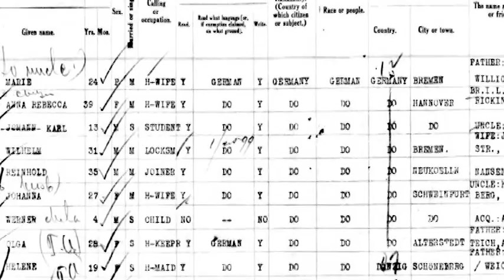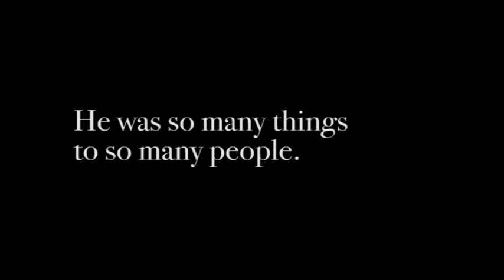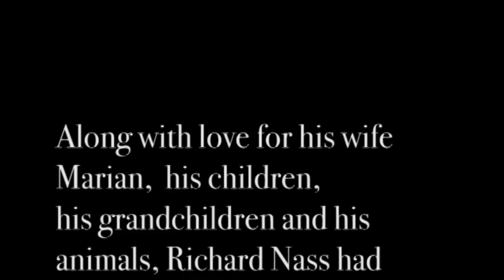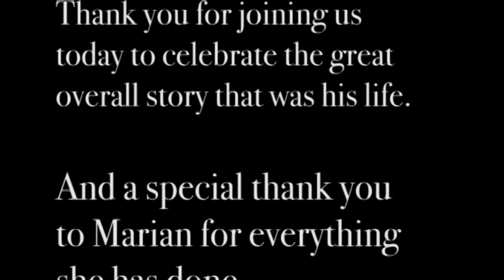Richard Nass Memorial Video